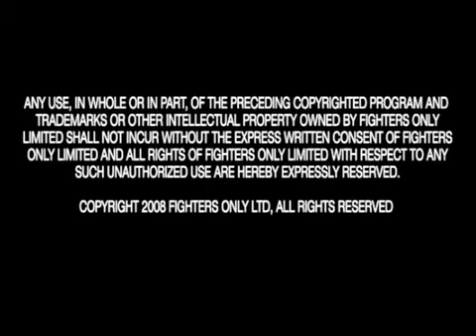Chuck Liddell reveals his Madame Tussaud's wax figure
Chuck Liddell was in Las Vegas this week to reveal his wax figure at Madame Tussaud's.

Fighters Only was on the scene to get Liddell's thoughts on what it means to himself and the sport.